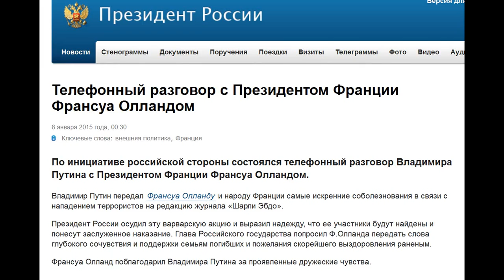Владимир Путин осудил расстрел Charlie Hebdo в Париже 7.01.2015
Владимир Путин резко осудил теракт в Париже и и лично выразил соболезнования в связи с гибелью 12 человек в результате нападения на редакцию сатирического журнала Charlie Hebdo.

"Франсуа Олланду, Президенту Французской Республики
7 января 2015 года
Уважаемый господин Президент,
Примите глубокие соболезнования в связи с человеческими жертвами, вызванными нападением террористов на редакцию журнала «Шарли Эбдо».
Решительно осуждаем это циничное преступление. Подтверждаем готовность к продолжению активного сотрудничества в борьбе с угрозой терроризма.
Прошу передать слова искреннего сочувствия и поддержки родным и близким погибших, пожелания скорейшего выздоровления всем, кто пострадал от рук экстремистов.
С уважением, В. Путин "